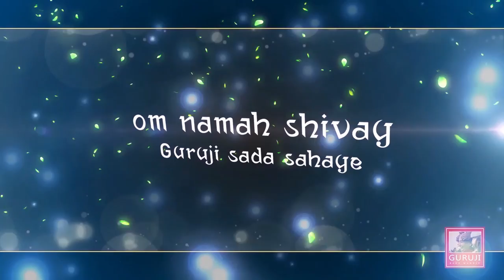TERA RANG CHADIYA l HAPPY HOLI 2021 | BADE MANDIR | ॐ GURUJI ੴ | BHAJAN 🙏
8.00 A.M. TO 7.30 P.M.

8 A.M. to 7.30 P.M. No Langar Prasad is served on this day.

 ❤LATEST UPDATES